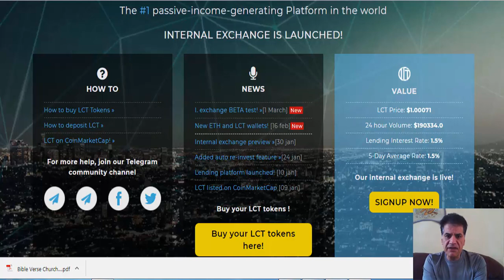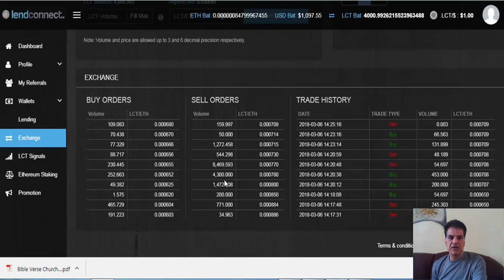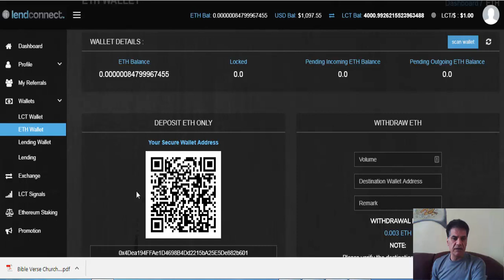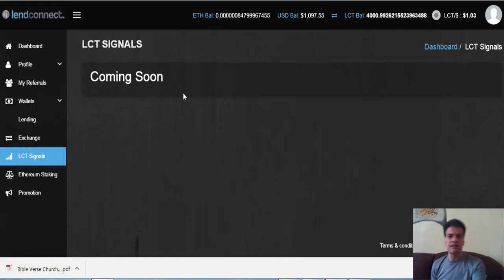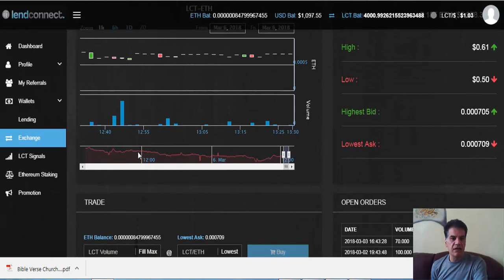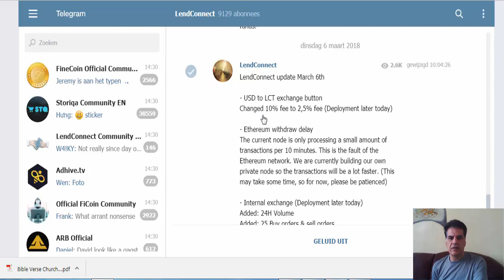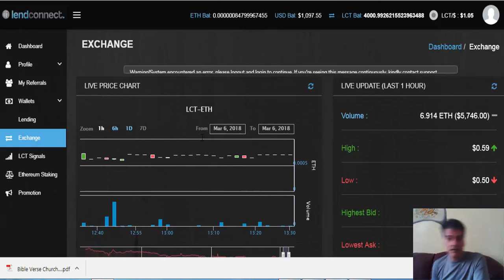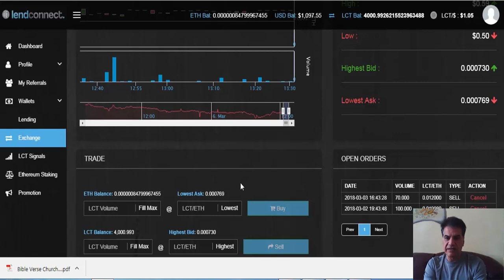Promo Update Lendconnect. #1 Lending Platform